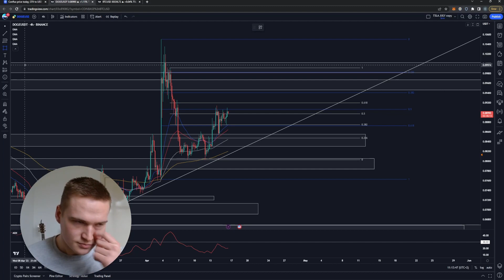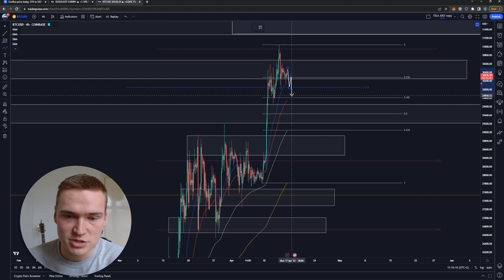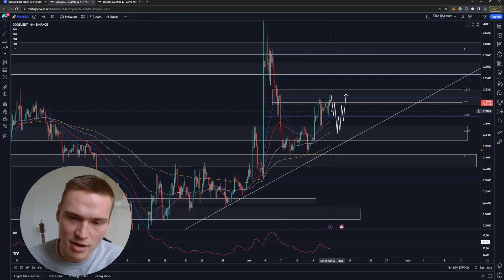DOGE PRICE PREDICTION TODAY!🔥 | DOGECOIN (DOGE) PRICE PREDICTION & NEWS 2023!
Social links!